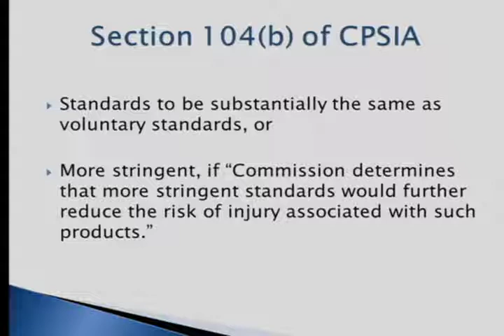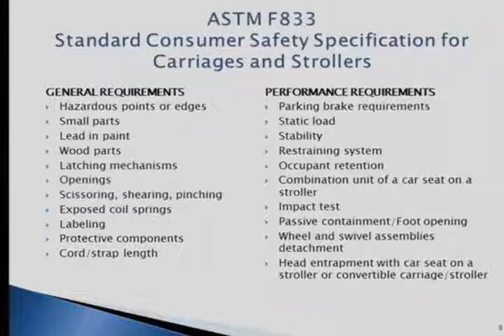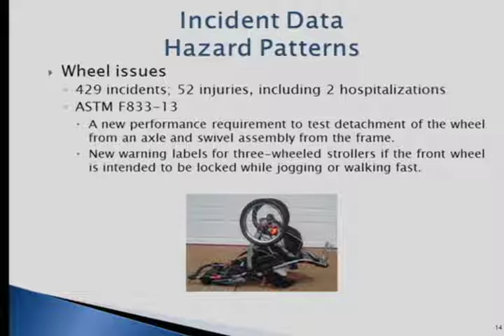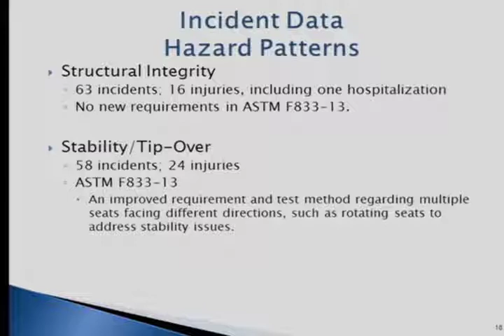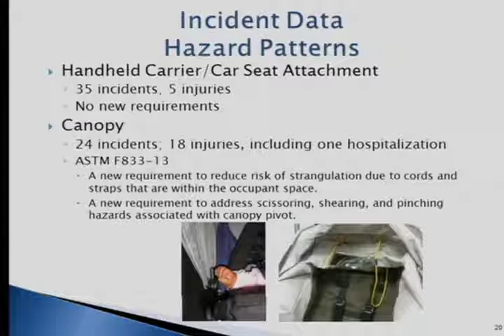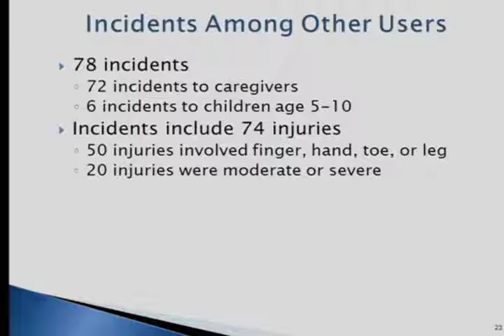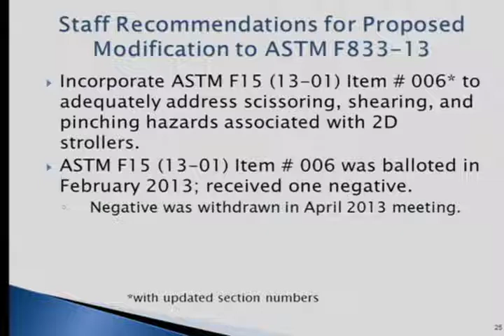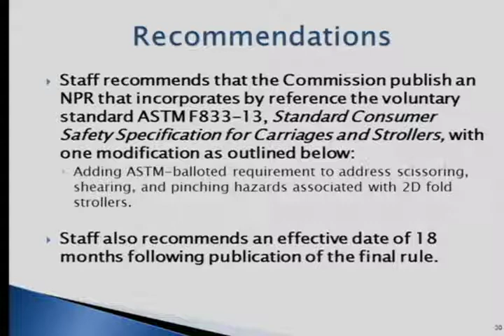Briefing Matter: Infant Strollers Proposed Rule